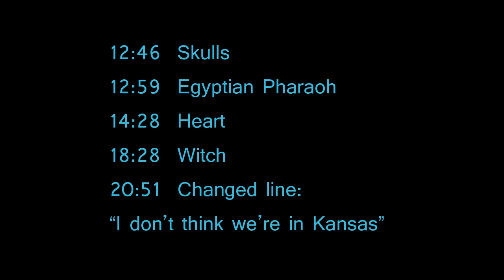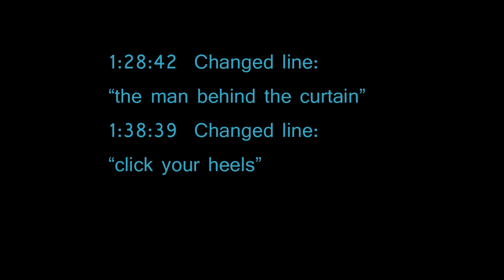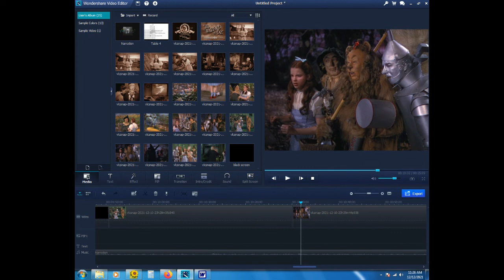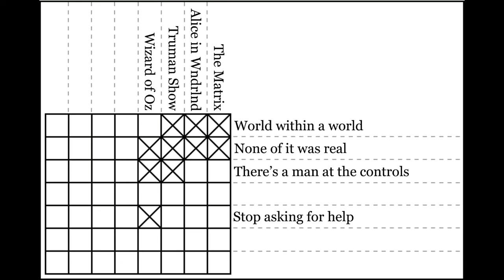HOW I FIGURED OUT THE MANDELA EFFECT #5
We will continue to discover Mandela Message Movies and their connections to the Mandela Effect and each other!
I have written three books you can read or you can wait for videos to be made.